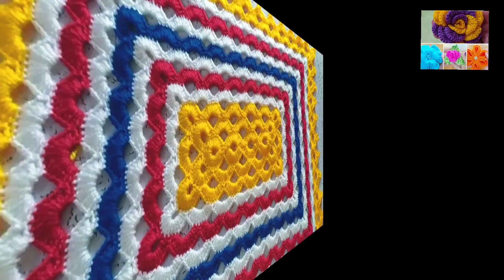New Colourful Crochet Tablemat/Table cover(Eng Subtitles)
Hello friends,
In this video I am going to show you step by step tutorial of making doily, table mat and tablecover . This pattern is very easy to make.